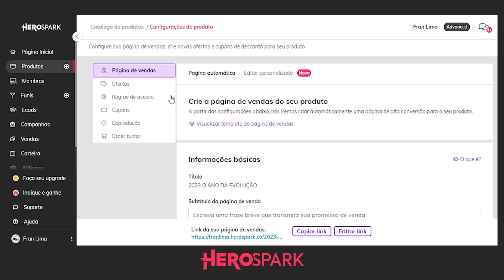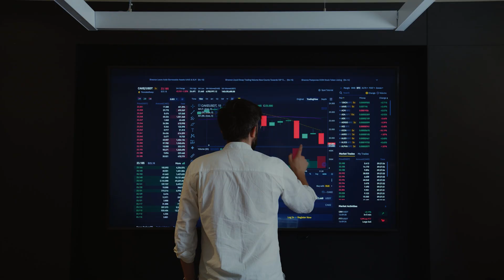Minhas 8 FONTES DE RENDA online ATUALMENTE e COMO COPIAR + QUANTO EU GANHO TRABALHANDO COM INTERNET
Minhas 8 fontes de renda atualmente, compartilhei nesse vídeo O QUE faço e COMO. Para que você possa se inspirar e começar do ZERO também. Essas ideias me fazem ganhar dinheiro em casa pela internet todos os meses.
O canal Fran Lima foi criado com objetivo de te ajudar trabalhar em casa pela internet, por aqui você encontra dicas toda semana para trabalhar de forma remota e ter seu negócio digital lucrativo, ganhar dinheiro online e atingir a liberdade financeira e geográfica. Veja como conquistar o sonho do home office e aprenda com quem já atingiu esse objetivo!

00:00 introdução
01:00 presente para você
02:50 minhas 8 fontes de renda trabalhando online
05:46 ganhar dinheiro em casa
08:00 home office
10:00 trabalhar em casa pela internet